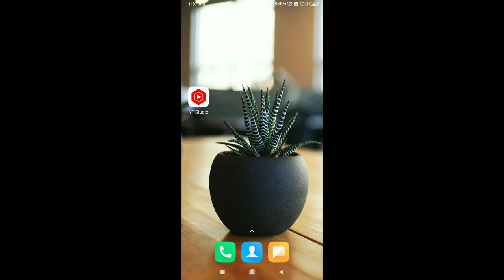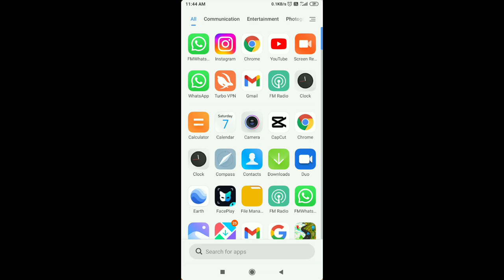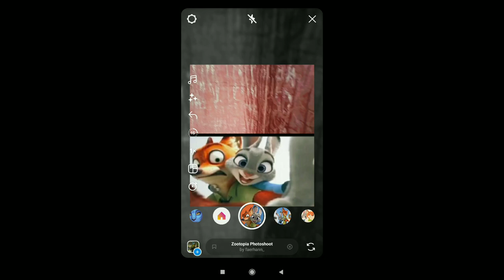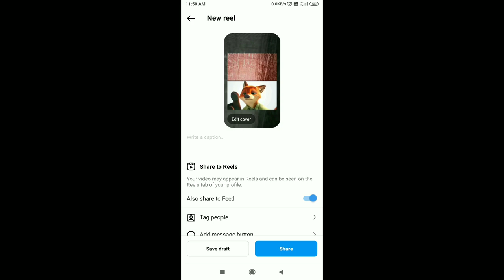How to do Zootopia trend on Instagram | photograph ed Sheeran tiktok trend tutorial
Zootopia Photograph Ed Sheeran Trend Tutorial/How To Get Zootopia On Instagram/Tiktok Zootopia Trend

your searches 👇
•zootopia photography trend
• Zootopia photography tutorial
• Zootopia photobooth video
• Zootopia photo challenge
• how to do Zootopia trend on Instagram
• zootopia photoshoot effect Tutorial
• Zootopia photoshoot filter Tutorial
• lost.vibes_2 original audio reels tutorial
• Zootopia selfie trend tutorial
• jasminefares original audio reels tutorial
• photograph ed Sheeran trend reel tutorial
• ripoubn original audio reels tutorial
•photograph ed Sheeran tiktok trend tutorial
• Zootopia tiktok trend tutorial
• how to make photograph ed Sheeran video on Instagram
• instagram photograph ed Sheeran trend